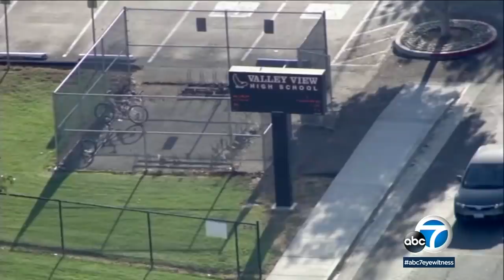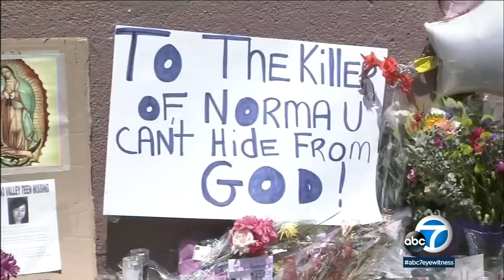Slain Moreno Valley teen's sister recounts heart-wrenching details in court | ABC7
Norma Lopez’s sister recalled stumbling upon her sister's purse in a dirt field, which led to a frantic 911 call and an all-out search. Five days later, the 17-year-old’s partially nude body was found lying face down under an olive tree. Details